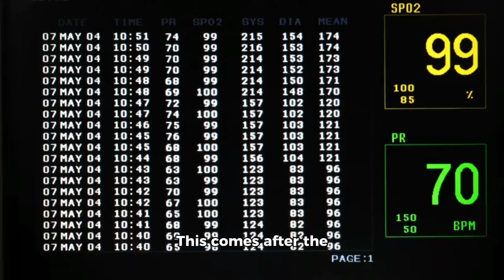Mercedes’ Unstoppable Speed: Verstappen’s Challenge as Ferrari Drops to Seventh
In a conversation with Racefans.net, Max Verstappen expresses something that I will not buy on Mercedes' highways.  However, Ferrari dropped to the middle order of the time grids, which is significant for their consequences at the Canadian Grand Prix.  This is one of the latest conversations about dynamic differences and distinctive performance in F1."